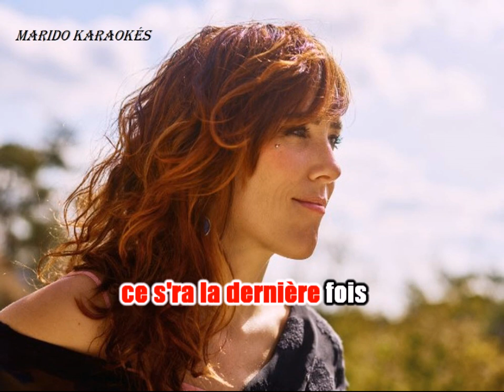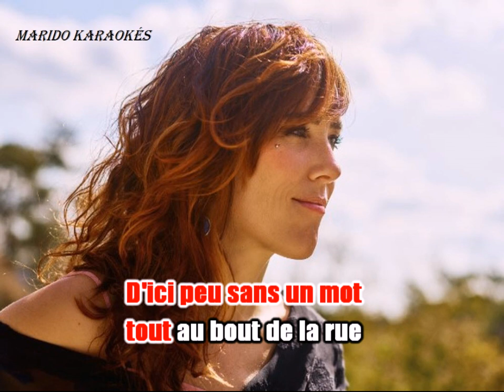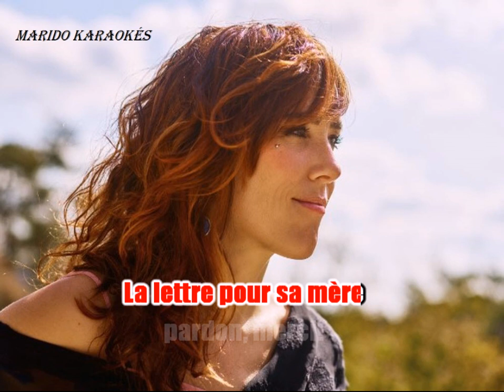Karaoké Zaz - Avec son frère 2021